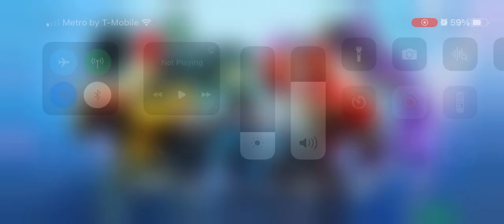(REAL STEEL) GROUCH VS FRAKEN METRO